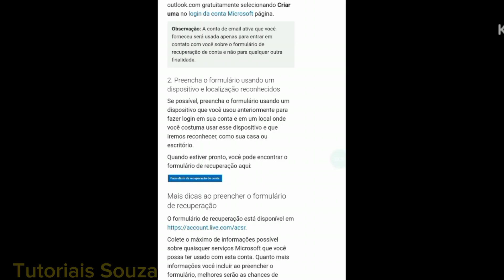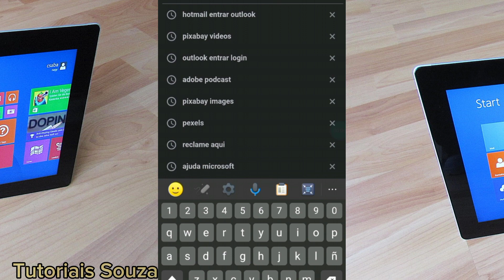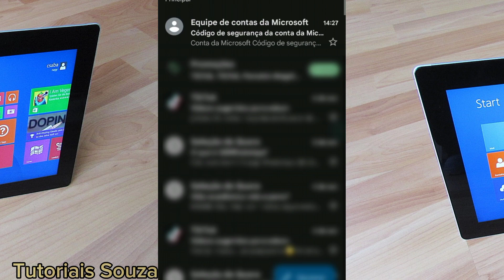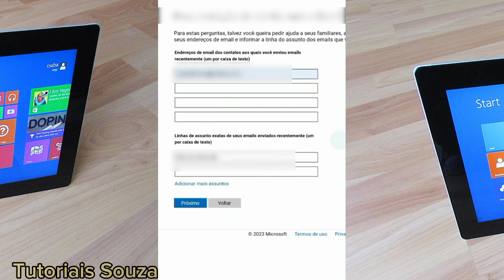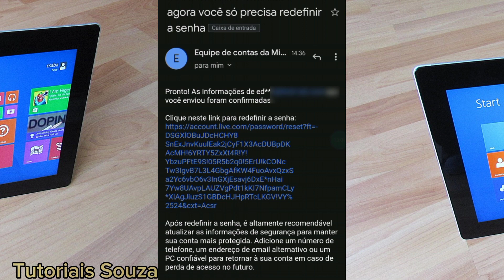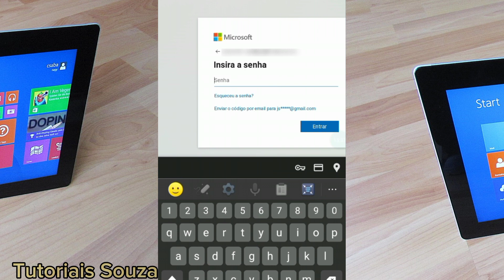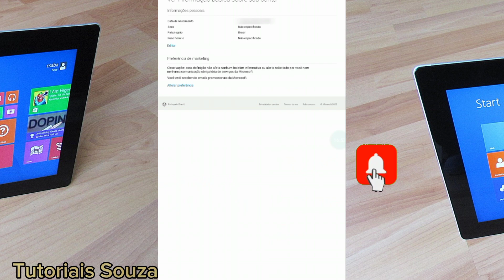Como Recuperar Conta Do Outlook Hotmail Da Microsoft 2023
Hoje eu vou explicar como recuperar conta do Outlook Hotmail da Microsoft em 2023 peço a você que assiste até o final sem perder nenhum segundo para entender melhor esse vídeo
É muito importante que você Mantenha o seu cadastro atualizado seja um e-mail ou um número de telefone essas opções são importantes pois é por ela que você recebe um código de redefinição de senha e tem que ter acesso para pegar esse código e se você não tiver acesso a essas opções você não vai conseguir recuperar sua conta Outlook Hotmail Microsoft porque não vai ter como você pegar esse código para redefinir a sua senha mas através do conteúdo desse vídeo você vai conseguir recuperar sua conta Outlook Hotmail da Microsoft bem fácil e rápido eu espero que já agora em 2023.é só seguir o passo a passo do vídeo.Se você tiver um e-mail atual que esteja associado a essa conta que você está tentando recuperar e também você lembrar de uma senha antiga você tem grande chance de conseguir recuperar sua conta Outlook Hotmail da Microsoft bem fácil .

Apesar de ser bem mais simples recuperar conta Outlook Hotmail da Microsoft quando você tem acesso ao e-mail ou número alternativo também existe uma segunda chance de você conseguir recuperar sua conta Outlook Hotmail da Microsoft através do formulário só basta você lembrar de algum e-mail que você enviou e alguma senha que você já tenha usado isso será o bastante para você ter grandes chances em recuperar sua conta Outlook Hotmail da Microsoft já agora em 2023 Eu sempre aconselho  mantenha as opções de recuperação atualizadas pois a maioria das pessoas não conseguem recuperar Outlook Hotmail da Microsoft por ter esses dados desatualizados e uma vez esses dados estejam atualizados você vai conseguir recuperar rápido eu Hotmail ou sua conta Outlook da Microsoft bem rápido.